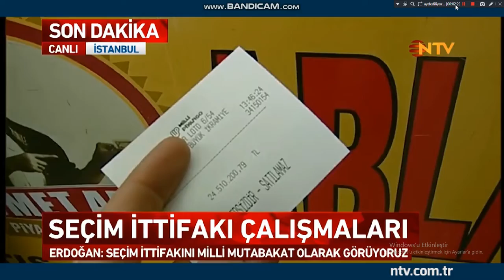Süper Loto rekora koşuyor (9 haftadır 6 bilen çıkmadı)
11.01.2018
Bu akşam Süper Loto çekilişi var. Bu çekilişi diğerlerinden ayıran, ikramiyenin gittikçe büyümesi... 9 kez, 6 bilen çıkmayınca geçtiğimiz hafta 21 milyon 785 binlik ikramiye bugün yapılacak çekilişe kaldı. NTV muhabiri Burak Özcan ikramiyenin ne kadara ulaştığını Eminönü'nden anlattı.

son dakika haberlerin en hızlısı NTV haber artık Youtube' de de hizmet verecek
Sadece Türkiyeden değil dünyadan Amerikadan Avrupa ülkelerinden asya ülkelerinde yaşanan ilginç, komik, duygusal veya trajedik haberlerin her çeşidini sizlere sunacağız.
Gündem, Güncel, Sıcak ve Hızlı Haberin adresi NTV Haber

yapılan ve yapılacak her türlü haber tamamen tarafsız olarak yayınlanmaktadır aklınıza kötü bir şeyin gelmesini istemeyiz gerekse  AK Parti , CHP Parti, MHP Parti, HDP veya diğer bağımsız partilerden tamamen bağımsız haber ve politika sayfamızdır.
Yani Sayın Başbakanımız Binali Yıldırım olsun
Sayın Cumhurbaşkanımız Recep Tayyip Erdoğan olsun
CHP lideri Kemal Kılıçdaroğlu olsun
MHP  Lideri Sayın Devlet Bahçeli olsun her zaman saygı duyuyoruz bu yüzden tarafsız, objektif değerlendirmelerle karşınıza  çıkıyoruz.
Türk, Kürt, Arap, Alevi, Çerkeş, Ülkücü  Her zaman Her yerde Kardeştir.
İnsanoğlu Kardeştir.
KUDÜS İSLAMINDIR. KUDÜS KIRMIZI ÇİZGİMİZDİR. KUDÜS Kafirlere Verilemez. Objektifiz Ama O kadarda Değil !!!.